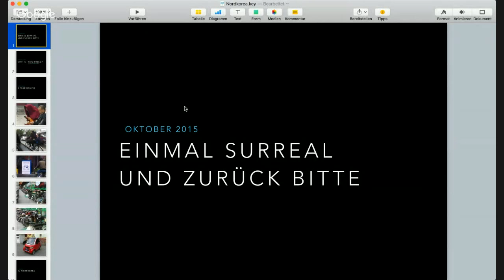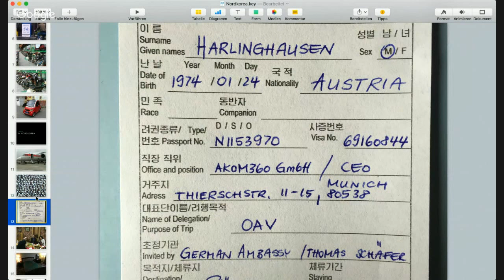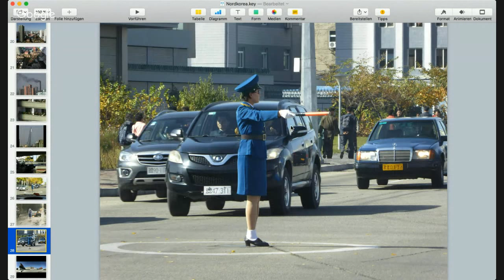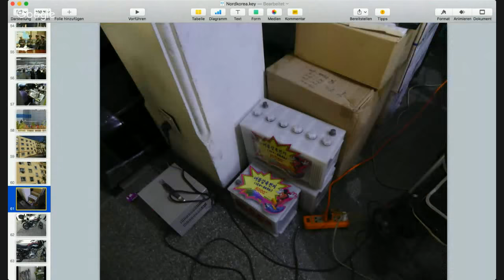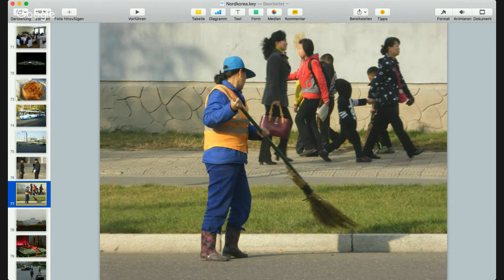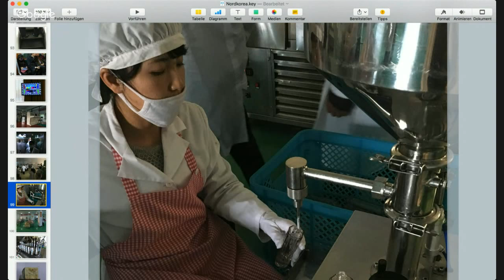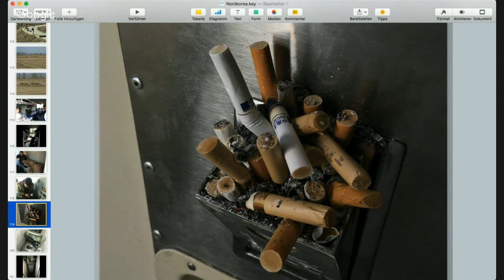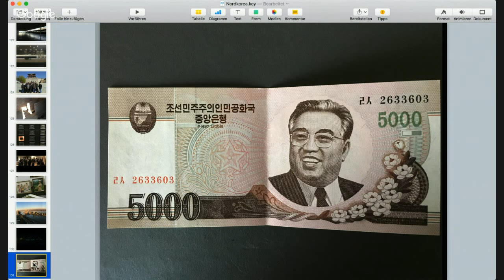Simon Harlinghausen & Nordkorea: Einmal Surreal Und Zurück, Bitte.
Der Hangout on Air am 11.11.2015 ab 12:30 Uhr wird von +Curt Simon Harlinghausen, CDO EMEA Starcom MediaVest Group, durchgeführt. Er dauert ca. 60 Minuten. Im Fokus stehen persönlich Eindrücke sowie Digital Marketing & Business Opportunities. Wir freuen uns sehr über Feedback! Hashtags sind makenextnow  sowie starcom   akom360  und digitaldetox